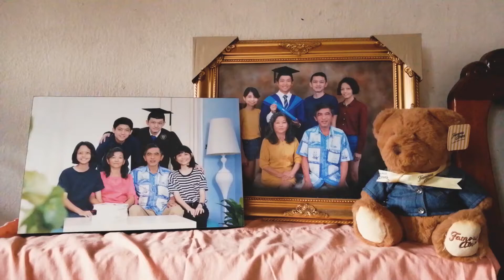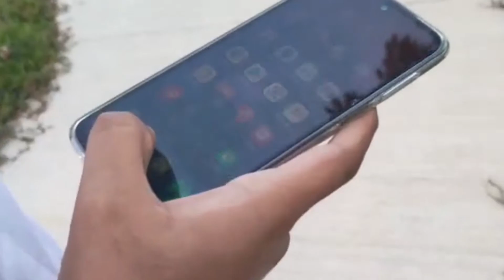Gender inequality in Malaysia short film